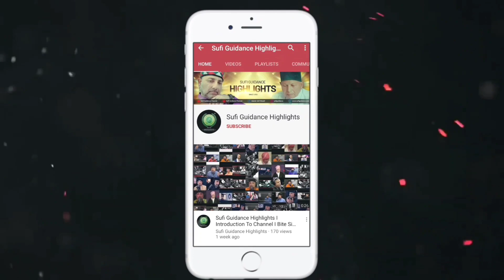Pigeon from black turns white | Which shrine is That? Afghanistan | Hazrat Ali a.s | Sufi Guidance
ABOUT OUR PODCAST:

Dervish Online:
A Podcast about Ancient Mystical Knowledge, in which Raza Ali Shah Al-Abidi takes live calls from around the world. He continues the tradition of his ancestors, who used to help the masses by meeting them in person. In this era of social media, help is provided just through a single phone call. Six dedicated telephone lines have been set up for the convenience of the masses. Dervish Online is where you can see Raza Ali Shah Al-Abidi at his peak, with his Spiritual and Mystical abilities on display for all to see.
Calls are welcome on a variety of mystical topics including: dreams, future predictions, marriage, business, exorcism,  numerology etc.

Dum -- Instant Healing:
An Ancient Ritual to pass on Blessings from The Holy Scriptures through recitation and mystical practices by the carrier. Relief is felt instantaneously while the cure takes time. Pain relief, weight loss, marital issues, exorcism, paralysis and diabetes are all covered within the healing session.

Bahao -- The Flow:
It is a known fact that the Practitioner of Ancient Mystical Knowledge can see, feel and hear events of the past, present and future through his thoughts and physical presence. In this Podcast, Raza Ali Shah Al-Abidi gives first-hand information on what he has seen in the flow of his thoughts about the world.
A very light-hearted conversation is held on Mystical Knowledge with guests via video link.

Studio In-Vite -- Lets Talk:
Studio In-Vite is a modern take on The Classic Talk show, re-interpreted in a podcast format, In which guests are invited from all walks of life.

Eat Rite For Life:
A show in which Nutritional Therapist Afshan Abidi offers help and advice over live calls. (Ladies Only)

A variety of other shows and live events are also broadcast from time to time.